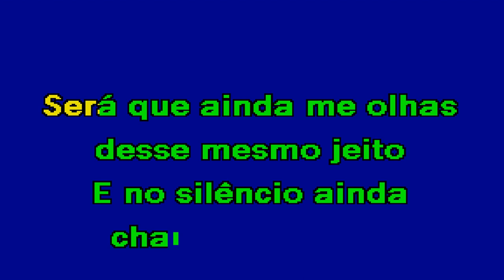PELOS CANTOS DO MUNDO Mickael Carreira & Matias Damásio Karaoke